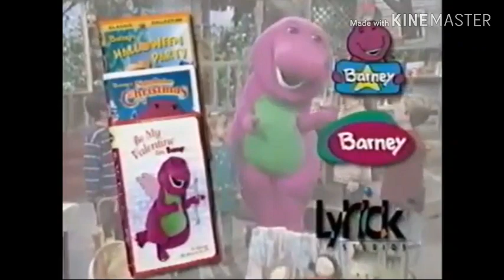Barney - Holiday Videos Trailer (Instrumental)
Here's an instrumental I made of the Barney Holiday Videos Trailer.
If you guys feel like using my instrumentals for covers, redubs etc. I'm ok with it as long as you give me CREDIT. (I'm actually serious about the credit stuff guys)